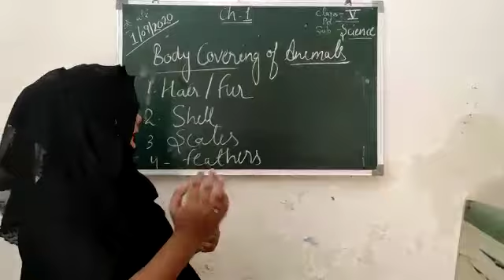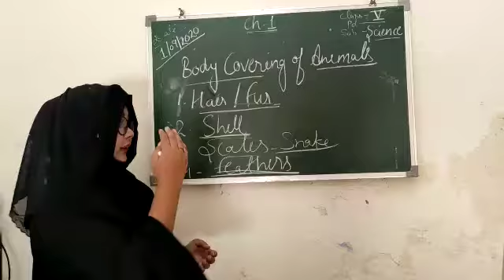World of Animals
Science Chapter1 Part 2